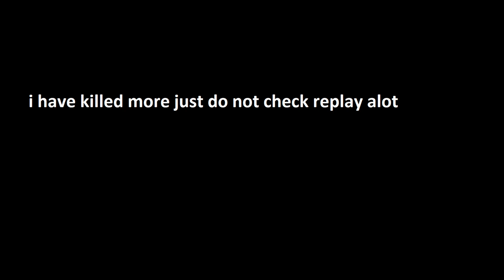noobs vs pros fortnite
snappedsplash vs pros fortnite
me vs some ppros i have killed more just dont check reply after every game i check when i vod review